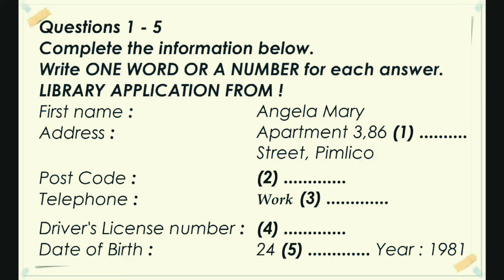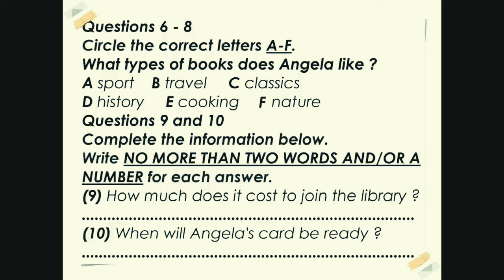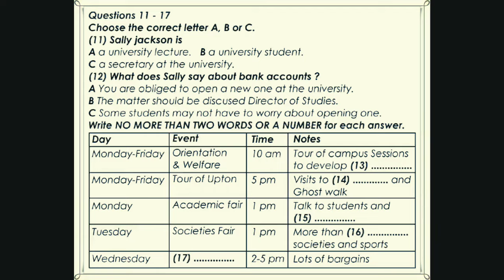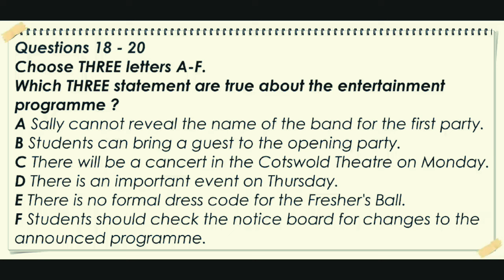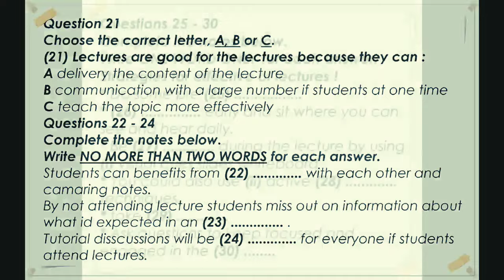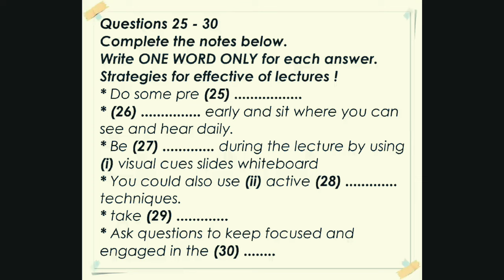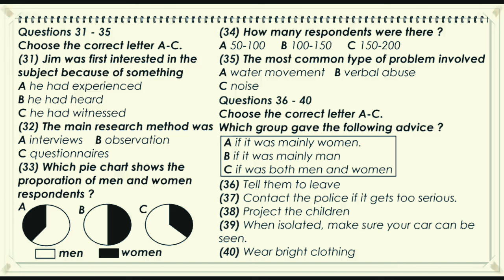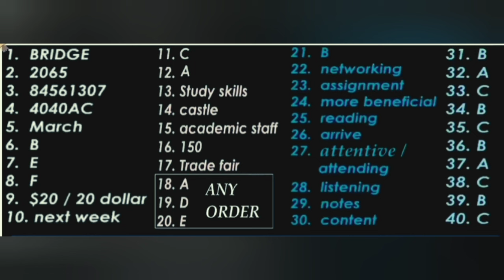[NEW PATTERN] IELTS COMPLETE LISTENING TEST WITH ANSWERS - 2024|| IDP ACTUAL TEST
you will be given fresh content which will be very beneficial for you all in your upcoming main test.